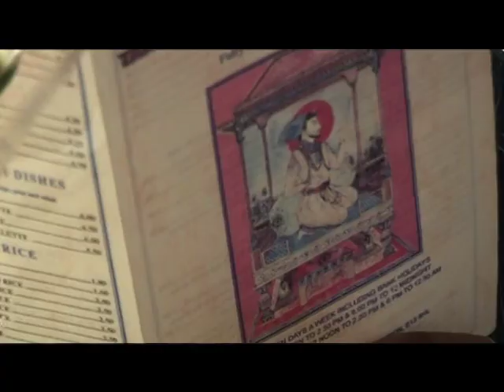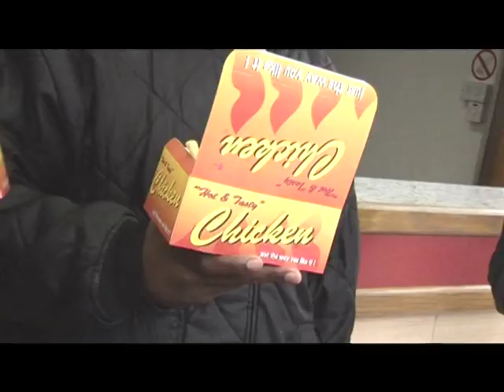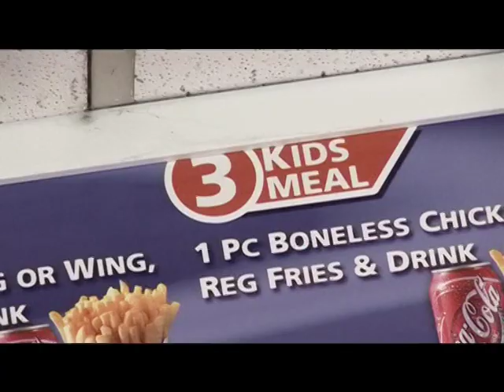RED HOT entertainment - Junior Spesh (NEW VIDEO 2008)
new version shot in 2008